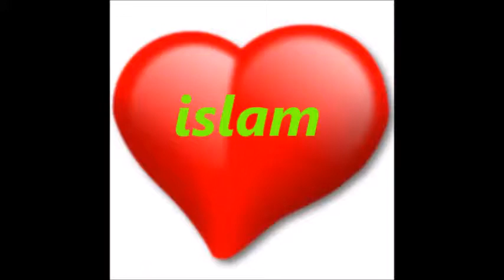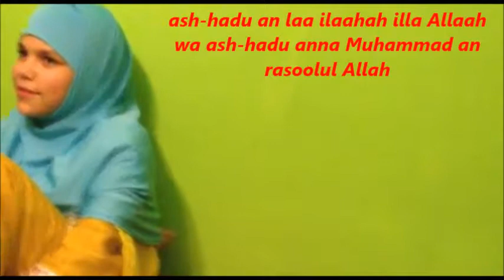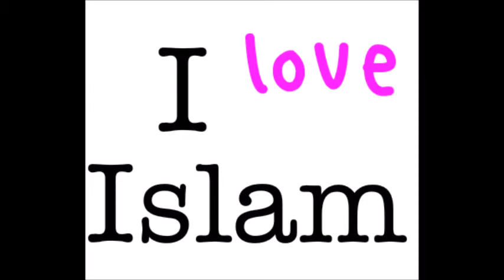新しい12のドイツ人の女性がイスラム教に改宗